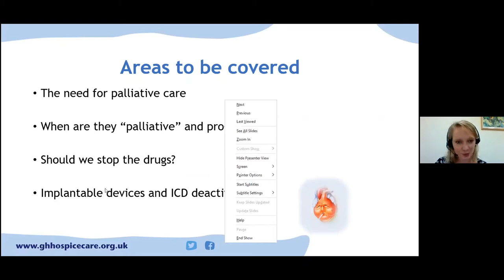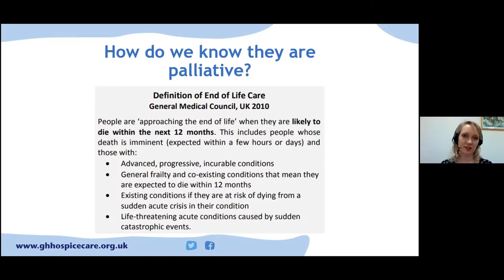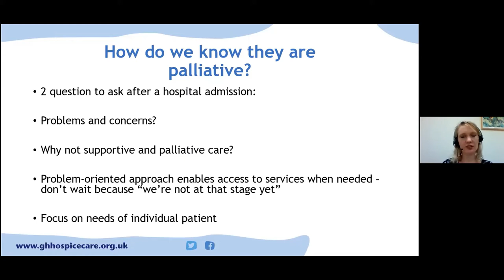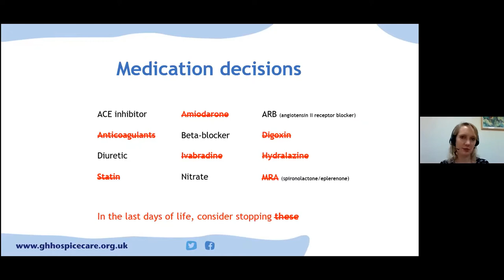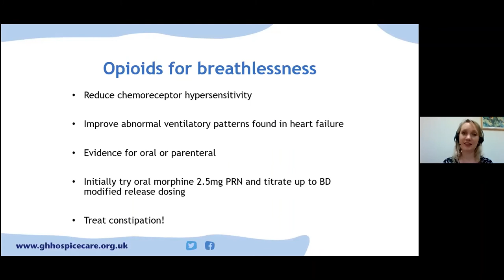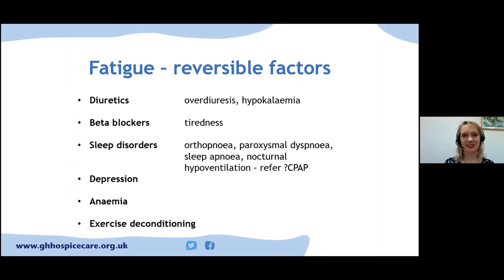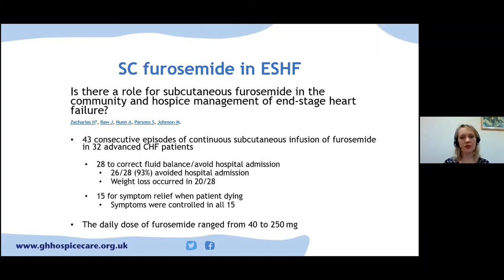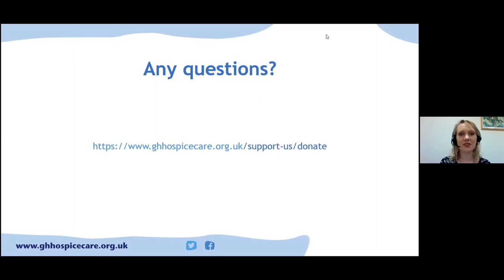Lecture: "What becomes of the broken hearted", by Dr Ros Marvin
As part of Garden House Hospice Care's 30th Anniversary lectures, Dr Ros Marvin, Consultant in Palliative Care at Garden House Hospice Care discusses, "What becomes of the broken hearted".